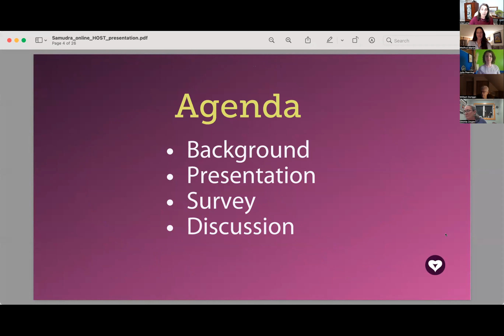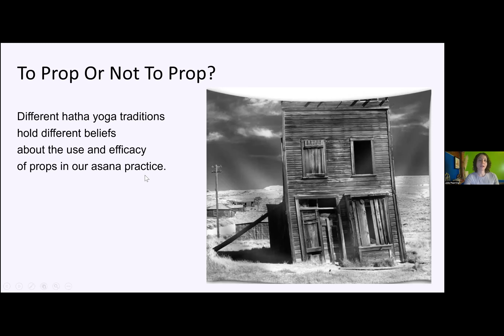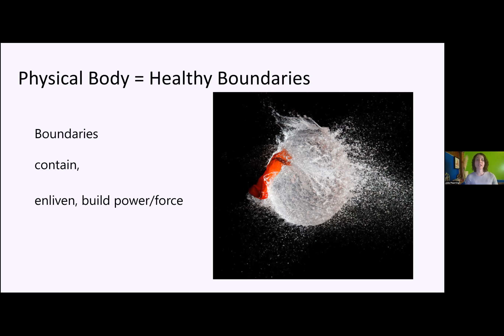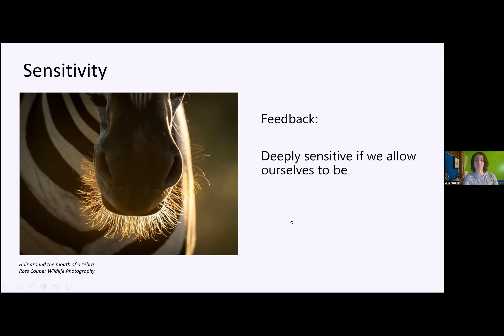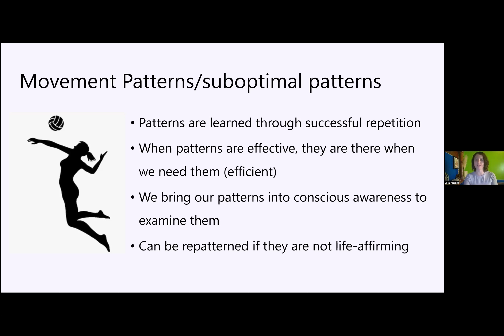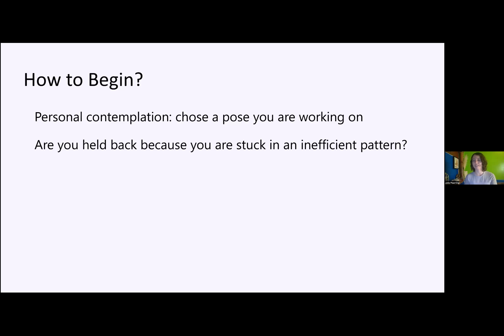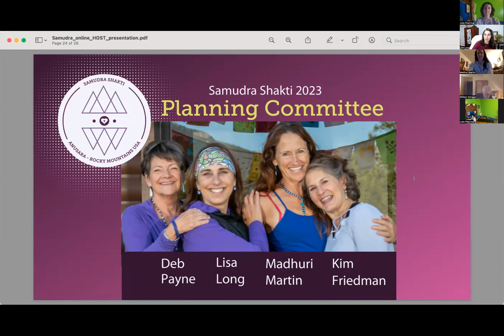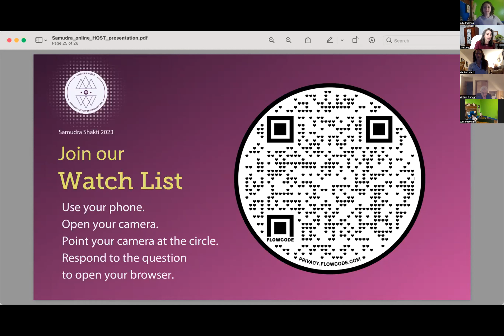Creating Invaluable Feedback through Yoga Props with Julia Pearring, Anusara Yoga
Different hatha yoga traditions hold different beliefs about the use and efficacy of yoga props in our asana practice. Through the lens of our Anusara Yoga philosophy and methodology, let’s investigate how yoga props help us provide boundaries, end points and feedback. We'll also explore how yoga props help us to maintain space, steady us and move us. Experienced Certified Anusara Teacher, Julia Pearring's online presentation is part lecture and part asana/exploration. Have your yoga mat, a blanket, and 2 blocks.

We’ll make the connection that our personal individual growth leads to our expanded capacity to serve others. Together, we’ll explore ideas to find Grace, beauty, and strength as we enjoy community and collaboration.

This Samudra Shakti Online presentation was recorded live December 2022.